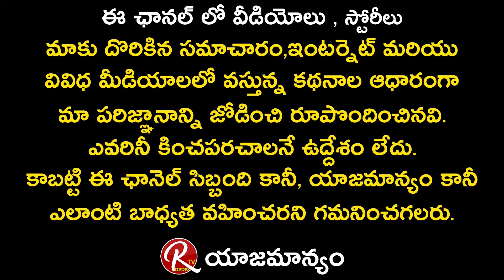Actress Madhavi revealed how she lost 50 Lakhs by invest it to Bommarillu Serial || RTV